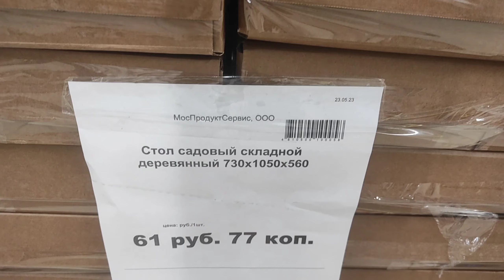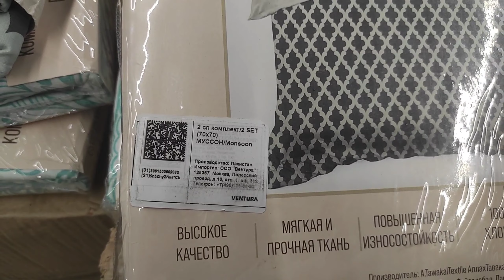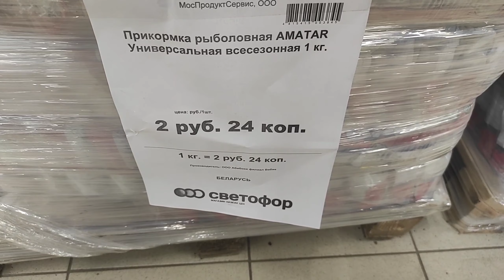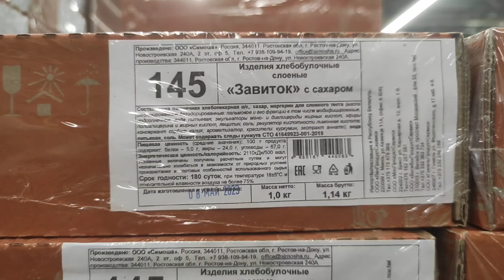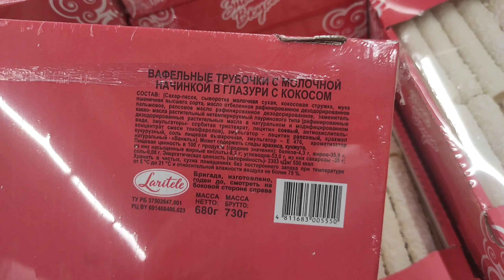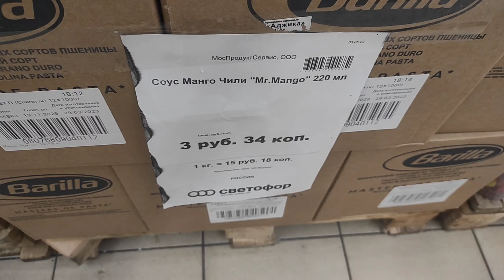🚦СВЕТОФОР🚦Минск📌полки ЛОМЯТСЯ ОТ НОВИНОК🔥ИЮНЬ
г.Минск, Новодворский с/с 126, ТЦ "Яркий"